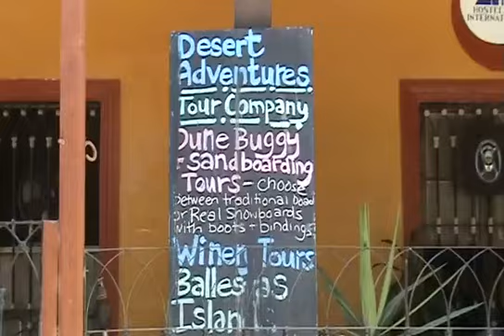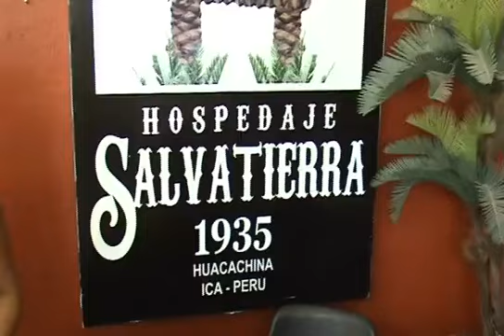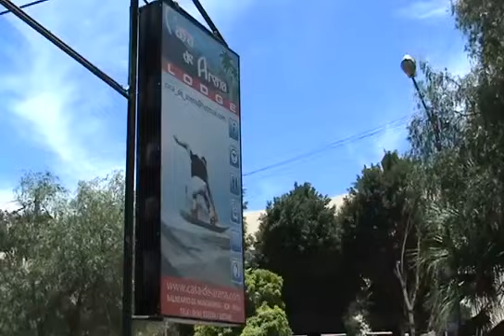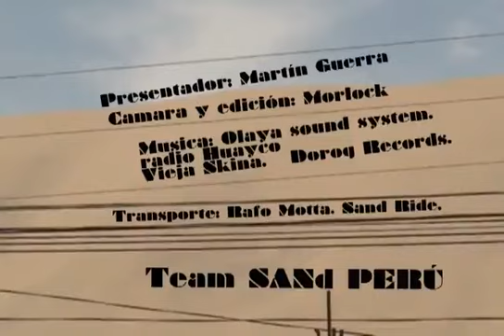Huacachina y sus Hoteles - Sandboarding Peru